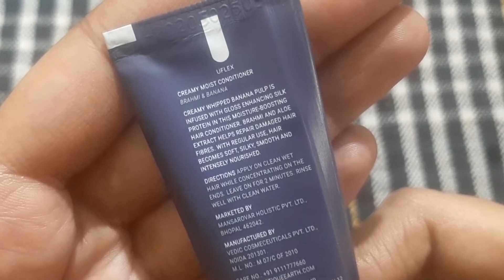Mystique earth creamy moist conditioner review in tamil